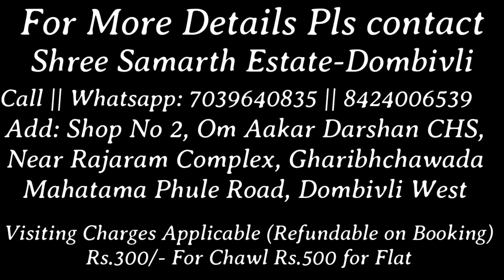मोठी बाल्कनी खूपच सुंदर आणि सर्वाना आवडणारा 1BHK फ्लॅट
Regards
Office Address
Shree Samarth Estate Agency
Call | WhatsApp on  | 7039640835 | 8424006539 | 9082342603
Shop No 2 Om Aakar Darshan
 Landmark : Rajaram Complex, Mahatma Phule Rd,
near Hari Om Pooja, Garibachawada.,
Dombivli West 421202
Google Location
Office Time 9am to 6pm.
Visiting Charges Applicable Rs.300/- chawl Rs 500/-Flat
Our Google Location

Time Stamp
0:00 Outside Area,
0:39 Lift Area,
1:00 Entrance
1:10 Spacious Living Room
1:25 Big Balcony
1:37 Spacious Living Room
1:47 Passage Area
2:04 Modular Kitchen
3:03 Spacious Bedroom
4:33 Office Address, Time

regency anantam
akkalkot swami samarth
akkalkot darshan
gangapur darshan
swami samarth akkalkot
akkalkot swami samarth temple
swaminarayan city dombivli west
akkalkot swami
akkalkot mandir
akkalkot bhakta niwas rooms
akkalkot swami samarth mandir
swami samarth mandir
chawl room interior design
dombivli east
akkalkot swami darshan
dombivli property
1rk converted to 1bhk
saket world kalyan east
swami samarth mandir akkalkot
chawl room in mumbai
chawl room
akkalkot bhakta niwas
dombivli west
1 rk converted into 1bhk
dombivli flats 1 bhk
swami samarth akkalkot mandir
saket world
diva chawl room price
akkalkot swami mandir 1.
2.
3.
4.
5.
6.
7.
8.
9.
10.
11.
12.
13.
14.
15.
16.
17.
18.
19.
20.
21.
22.
23.
24.
25.
26.
27.
28.
29.
30.
31.
32.
33.
34.
35.
36.
37.
38.
39.
40.
41.
42.
43.
44.
45.
46.
47.
48.
49.
50.
51.
52. PewDiePie
53. Dude Perfect
54. T-Series
55. MrBeast
56. Jenna Marbles
57. Markiplier
58. Lilly Singh (Superwoman)
59. Casey Neistat
60. Jeffree Star
61. Michelle Phan
62. Ashish Chanchlani Vines
63. CarryMinati (Ajey Nagar)
64. Prajakta Koli (MostlySane)
65. Be YouNick (Nikhil Vijay)
66. Marathi Comedy
67. Salil Jamdar
68. Bhau Kadam
69. Bharatiya Digital Party (BhaDiPa)
70. Being Marathi
71. Marathi Katta

"Mazhya Navryachi Bayko"
"Tula Pahate Re"
"Ratris Khel Chale"
"Molkarin Bai"
"Swarajya Rakshak Sambhaji"
"Ghadge & Suun"
"Raja Shivchhatrapati"
"Lek Mazhi Ladki"
"Vithu Mauli"
"Tujhyat Jeev Rangala"